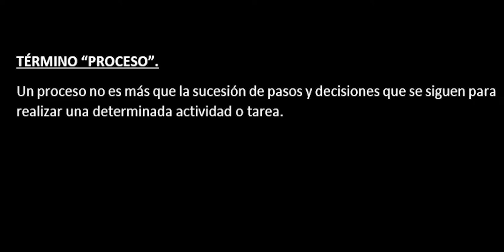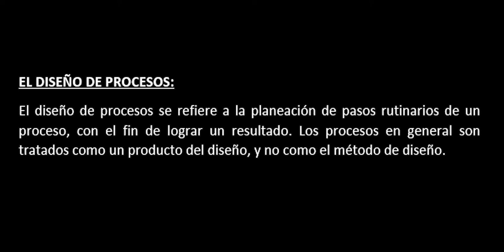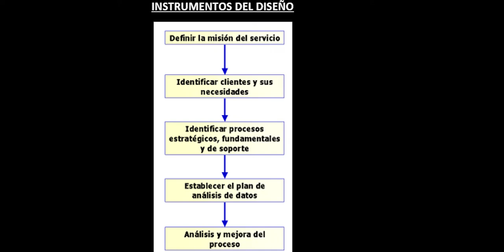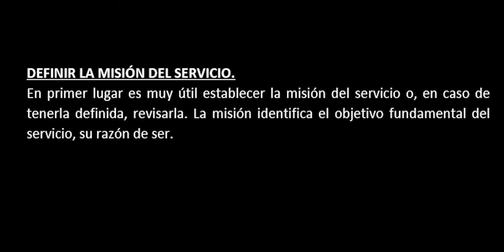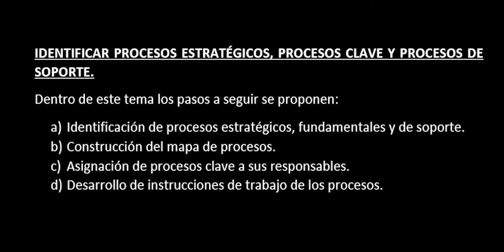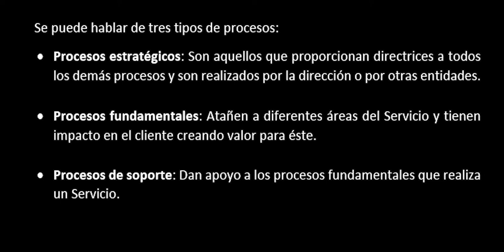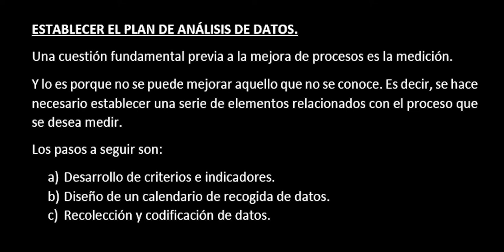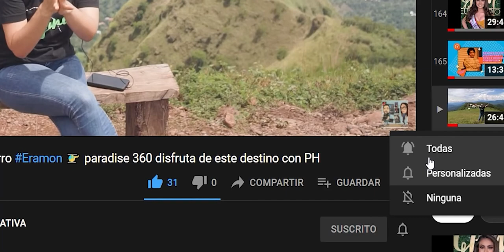Diseño de Procesos!!!...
Compartimos un método práctico de 5 etapas para el Diseño de Procesos, el cual puede ser  una excelente herramienta en su empresa.